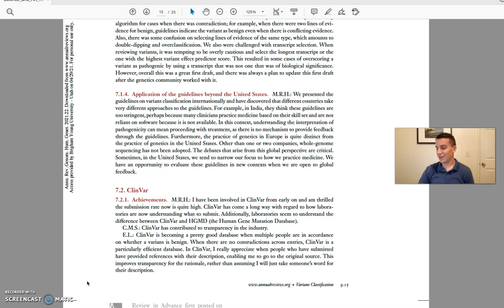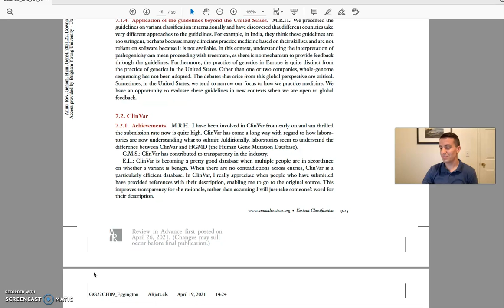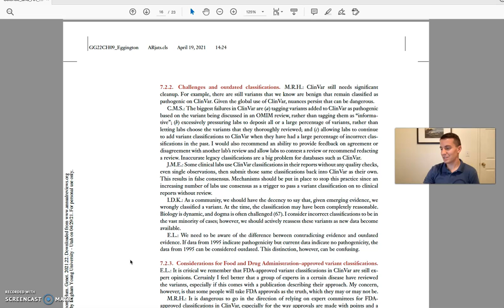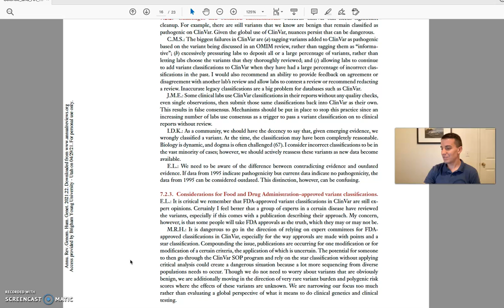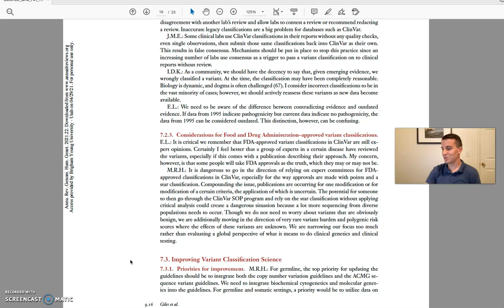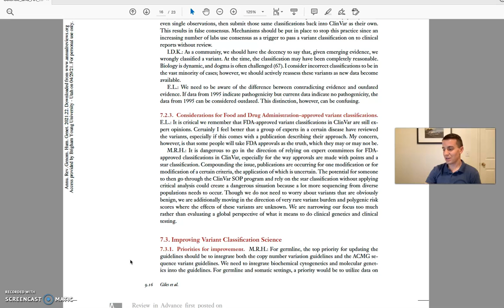Section 7.2 - The Science and Art of Clinical Genetic Variant Classification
"The Science and Art of Clinical Genetic Variant Classification and Its Impact on Test Accuracy," narrated by Hunter Giles.

Full Citation:
"The Science and Art of Clinical Genetic Variant Classification and Its Impact on Test Accuracy." Hunter H. Giles, Madhuri R. Hegde, Elaine Lyon, Christine M. Stanley, Iain D. Kerr, Megan E. Garlapow, Julie M. Eggington. Annual Review of Genomics and Human Genetics 2021 22:1, 285-307